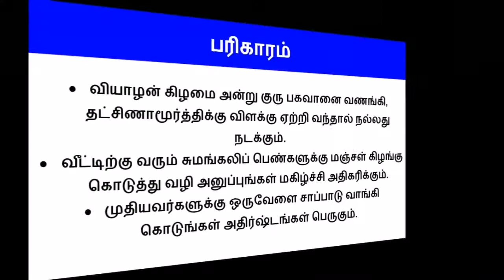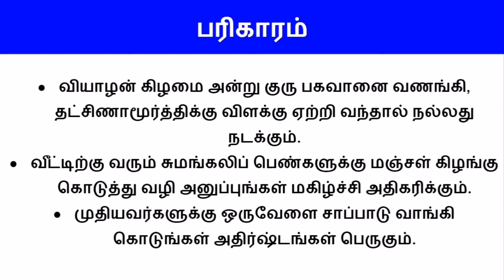மீனம் ராசி குருபெயர்ச்சி பலன்கள் 2020 - 2021 | Meenam Guru Peyarchi Palangal | Gurupeyarchi